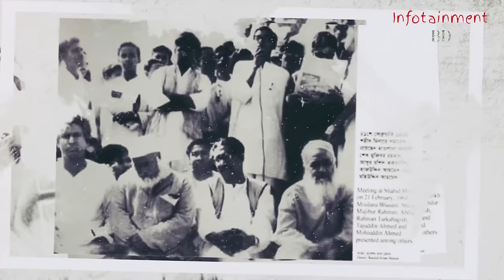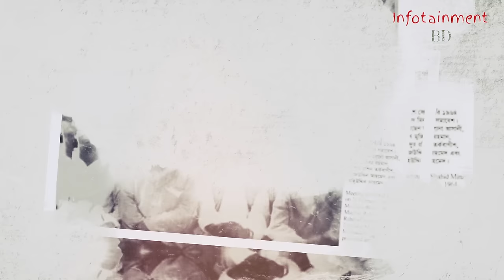মুজিব-মোশতাকের বিরোধের ইতিবৃত্ত।। MUJIB | MOSTAK | INFOTAINMENT BD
খন্দকার মোশতাক আহমদের সাথে বঙ্গবন্ধুর বিরোধ আওয়ামী লীগের শুরু থেকেই। মুজিব মন্ত্রিসভার মোশতাক ছিলেন আমেরিকান গোয়েন্দা সংস্থা সিআইএর অতি আস্থাভাজন। শেখ মুজিব ক্রমে ক্রমে সমাজতন্ত্রের দিকে এগোনোর ফলে আমেরিকার বিরাগভাজনে পরিণত হন। আমেরিকা এদেশীয় এজেন্টদের মাধ্যমে তাদের নির্ধারিত নীলনকশা অনুসারে অগ্রসর হয়। আর এখানে মূল কর্মকাণ্ডের প্রধান ব্যক্তি হিসেবে বেছে নেয় মোশতাক আহমদকে।